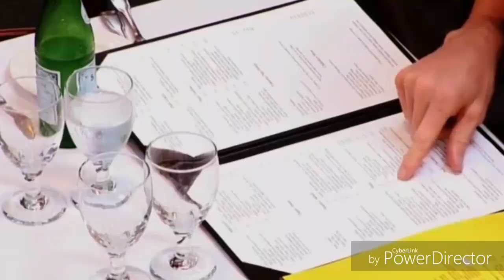Gordon Ramsey Kitchen Nightmares Reaction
Social Media Links:

Gamertag: Undisput_Gamer

Yolo: Joshua Campbell - Send Anonymous questions here!